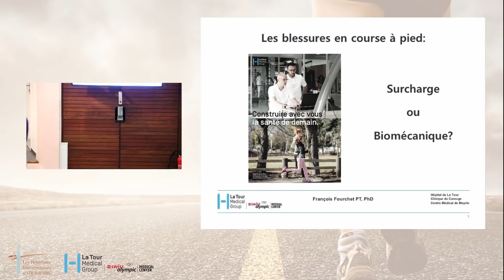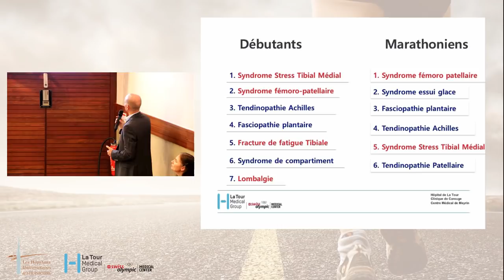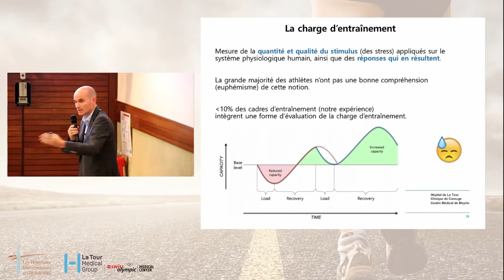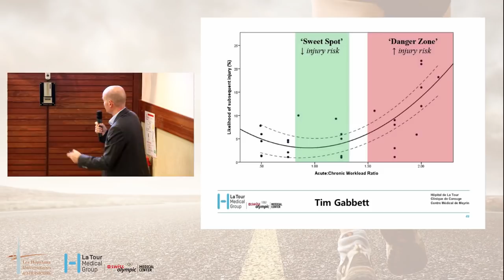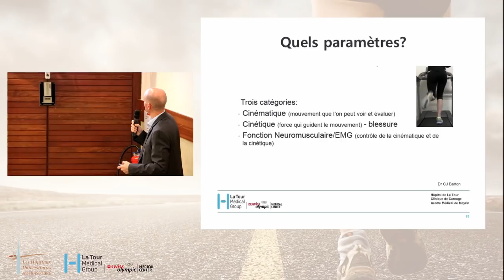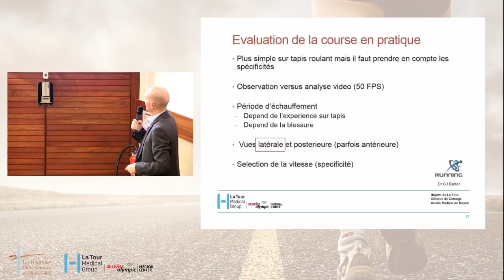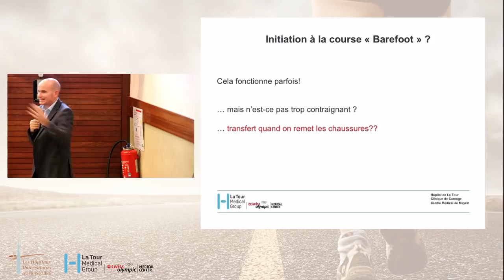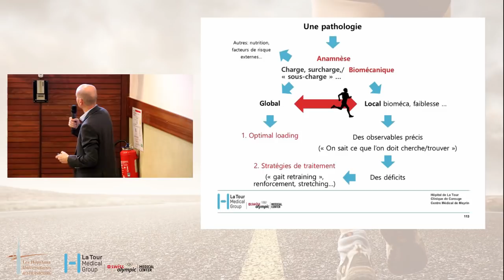F. FOURCHET Blessures en course à pied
Conférence de  François FOURCHET, physiothérapeute exerçant à La Tour (Suisse), sur les Blessures en course à pied du 24 octobre 2018, à l'Institut de Formation en Masso-Kinésithérapie d'Alsace (Strasbourg).